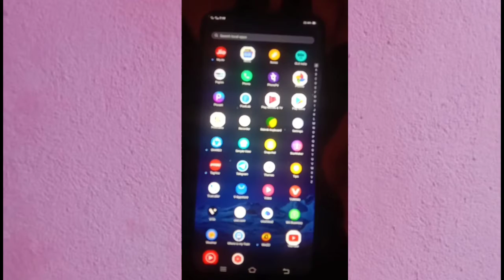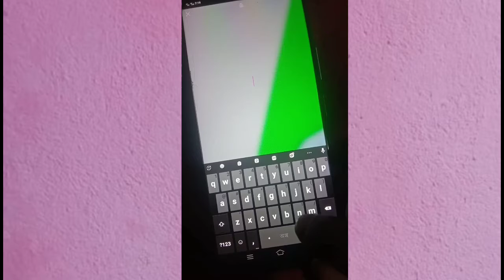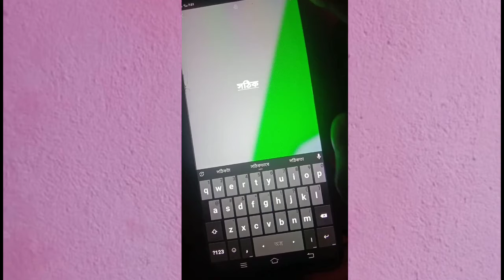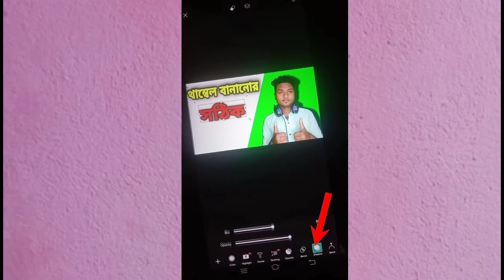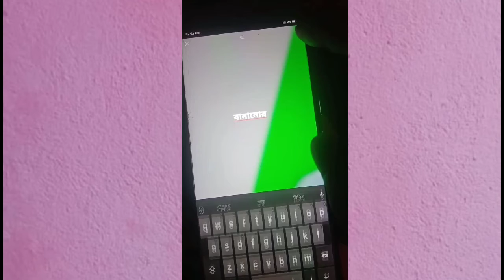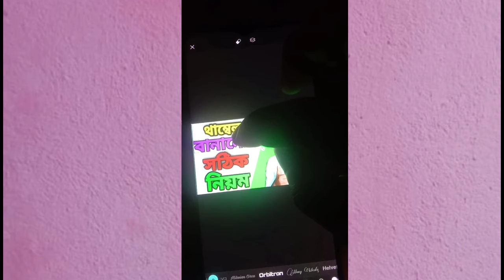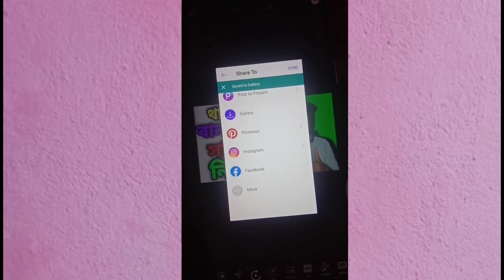How to Make A YouTube Thamble |থাম্বেল বানাবে কীভাবে |থাম্বেল বানানোর সহজ উপায়